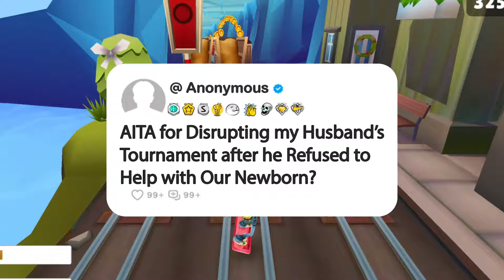AITA for Disrupting my Husband’s Tournament after he Refused to Help with Our Newborn?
Story: AITA for Disrupting my Husband’s Tournament after he Refused to Help with Our Newborn?

1. **Research and Scripting**: We start by brainstorming questions, conducting thorough research, crafting scripts, and refining our opinions and commentary until they're ready for recording.

2. **Voice Acting and Creativity**: Next, we step into the studio to record voiceovers, infusing each story and question with our unique perspective and creativity, ensuring an immersive and transformative experience for our viewers.

3. **Gameplay Recording**: While our stories unfold, we also capture gameplay footage, selecting the most engaging moments to complement the narrative.

4. **Editing Magic**: In the editing room, we weave together the voiceovers, gameplay footage, and visual elements. This is where the real magic happens—adding captions, trimming clips, enhancing with sound effects, and perfecting the color balance for maximum impact.

5. **Quality Assurance**: Before hitting that upload button, we conduct a final review. If the video doesn't meet our high standards, we're not afraid to dive back into the editing software, re-record lines, or tweak opinions and commentaries until it's just right.

_______________________________ SUBSCRIBE_______________________________